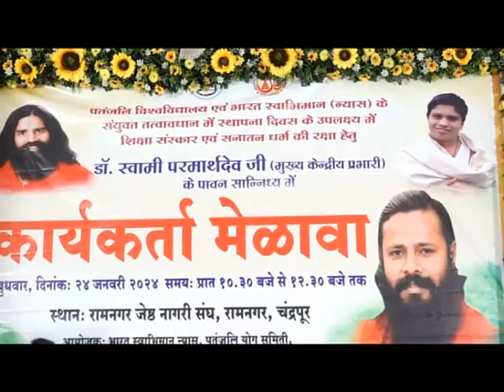संगठन सेवा भाग - 75 || स्वामी परमार्थदेव जी || वैदिक चैनल || Vedic Channel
संगठन सेवा भाग - 75 || स्वामी परमार्थदेव जी ||  ऋषि ज्ञान परम्परा वेद, उपनिषद, दर्शन, गीता, रामायण, महाभारत आदि  ग्रंथों के गहन ज्ञान का भारत का एकमात्र आध्यात्मिक चैनल " वैदिक "  प्रमुख DTH Platform एवं  cable Network  पर उपलब्ध है |